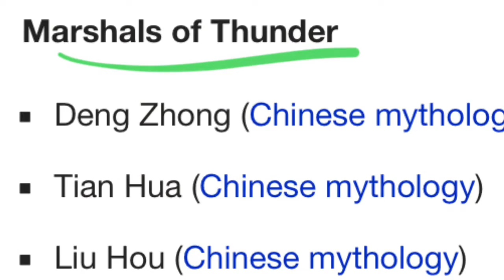New oc from egg adoption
Xin came from WakeyFox’s egg adoption (I’ll might make one)